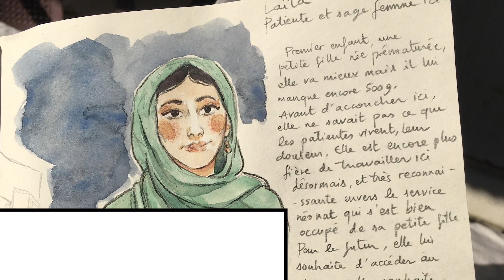Afganistán: el hospital materno en Khost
Afganistán es uno de los lugares más peligrosos del mundo para dar a luz. Sin embargo, en un hospital de Khost, al este del país, nuestras parteras y doctoras ayudan a las mujeres a dar a luz de forma segura a alrededor de 2,000 bebés cada mes.

Queremos compartirles este video con motivo del DíaDeLasMadres, en el que verán el testimonio de nuestra compañera Elia, quien trabajó en este hospital.